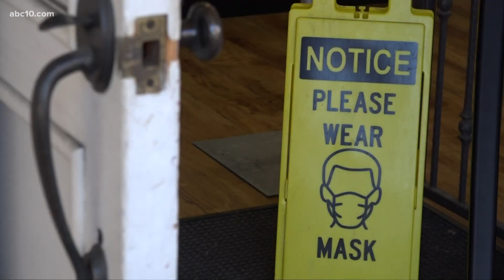California's mask mandate is due to end, so is it safe to unmask when it does?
With the state mask mandate ending, the impacts may vary locally. Sacramento and San Joaquin counties intend to follow state guidance.